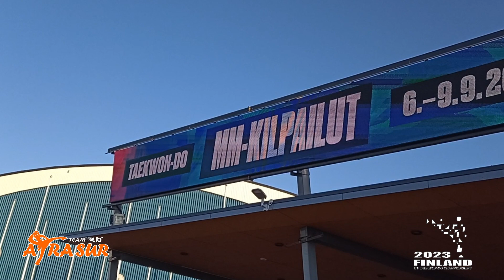LUCHA PREESTABLECIDA MUNDIAL TAEKWON-DO ITF 2023 - FINLANDIA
Te mostramos con camara propia las distintas performance de varios paises y por supuesto todo sobre los campeones...
Felicitamos a Silvio Gamboa, Rodrigo Gonzzano y Noelia Ferraro (Argentina) por el logro obtenido.

Gracias por seguirnos, y ver los videos. podes ayudarnos a seguir creando contenidos en el siguiente link: